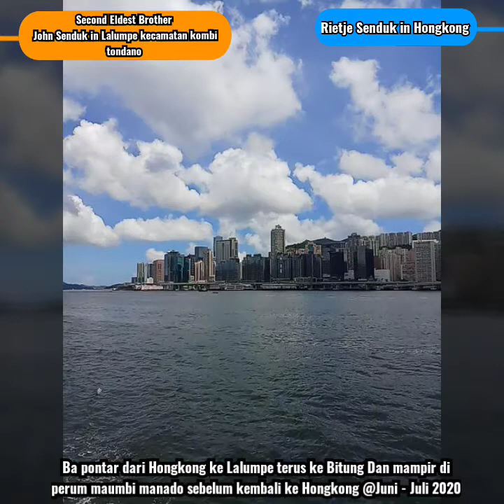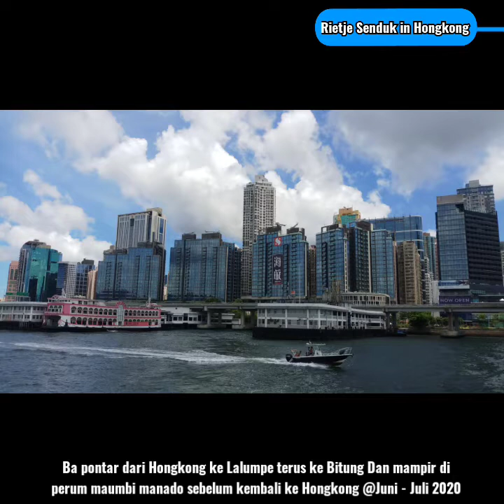Hongkong- Lalumpe Kecamatan Kombi Tondano- Bitung-Perum Maumbi Manado @2020😎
Kau Berikan Kesempatan Dan Hidup ini adalah Kesempatan untuk menjadi Berkat bagi banyak orang di mana pun kita berada. 😍😘🤩
Serba serbi video call with my second eldest brother John Senduk in Desa Lalumpe Kecamatan Kombi Tondano and my fifth younger brother Recky Senduk in Bitung and his family in Perum Maumbi Manado North Sulawesi Indonesia @2020 😍😘🤩